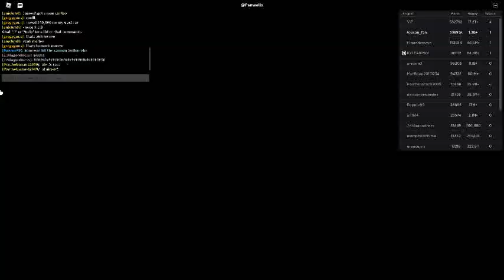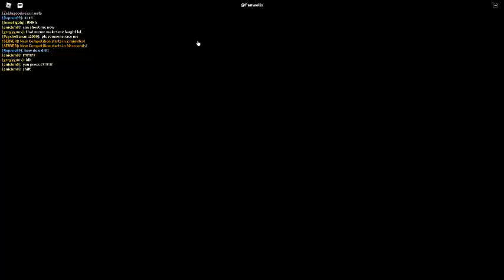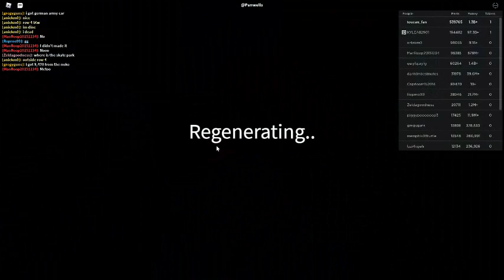Russia Car Crash Compilation 18036